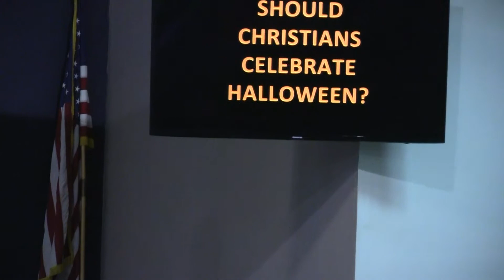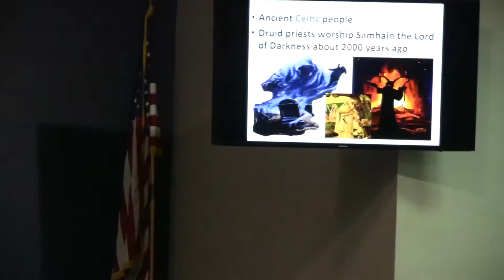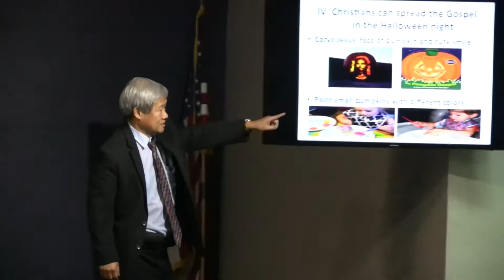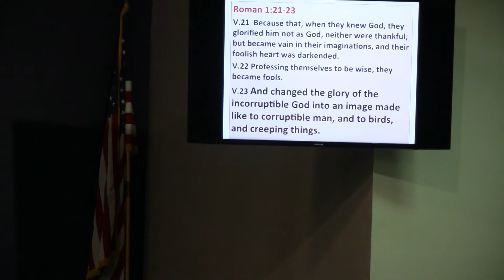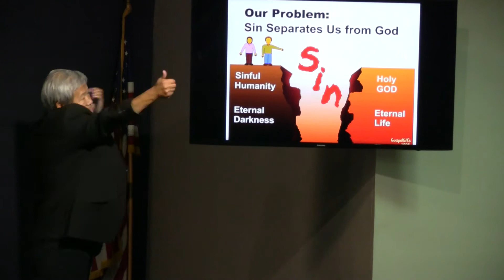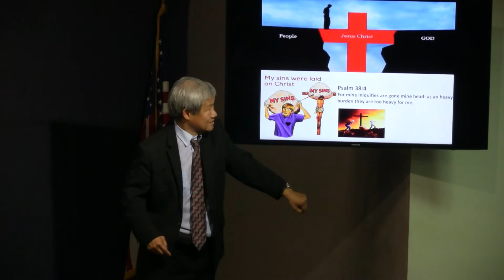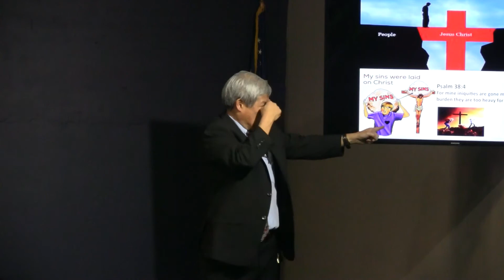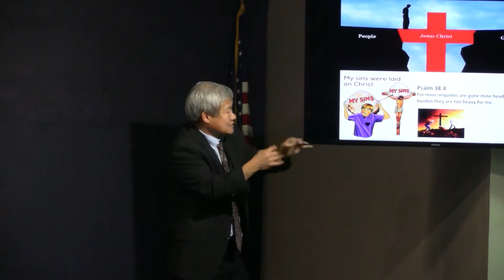Should Christians Celebrate Halloween?, October 29, 2017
Teddy Change